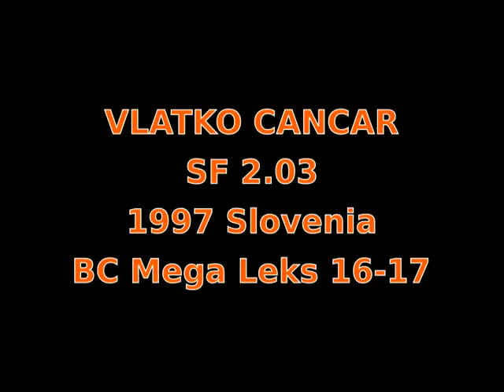VLATKO CANCAR 16-17 SCOUTING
Yellow/Pink jersey number 31